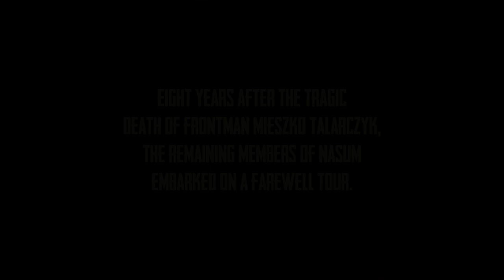Nasum: Blasting Shit to Bits - The Final Show - trailer 2020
Full-length movie + 40 minutes of extra features. Released December 18 2020

INFO:
Swedish grindcore band NASUM quickly rose to become one of the most influential acts of the extreme metal underground. But when lead singer Mieszko Talarczyk died in the tragic tsunami of 2004, NASUM instantly ceased to exist. Eight years later the band's surviving members embarked on a world tour with the intent of ending NASUM "the way it was supposed to - exploding in a ferocious, blasting frenzy, not wither away at the mercy of tragedy."

BLASTING SHIT TO BITS – THE FINAL SHOW is a documentation of the band's final, emotionally and sonically pulverizing show in front of a thousand fans in Stockholm. The film applies a raw DIY aesthetic to show the band's final performance as it was, while incorporating new interviews where the band tell their story.